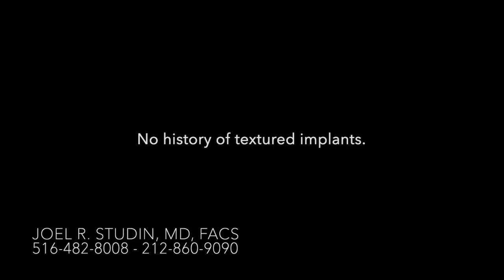BIA-ALCL Breast Implant Associated Anaplastic Large Cell Lymphoma Explained